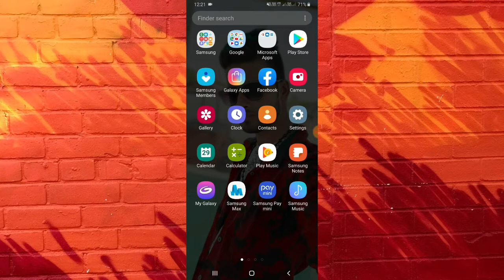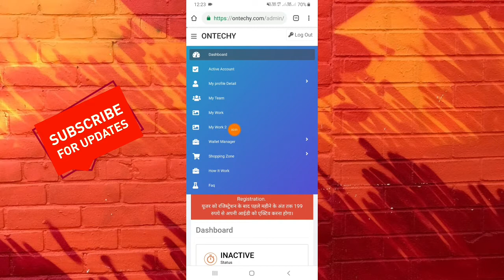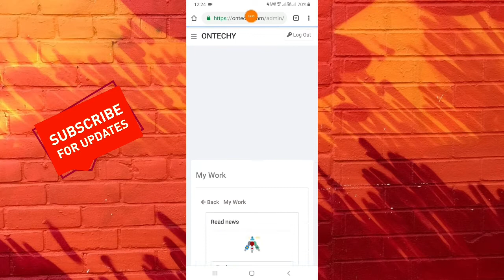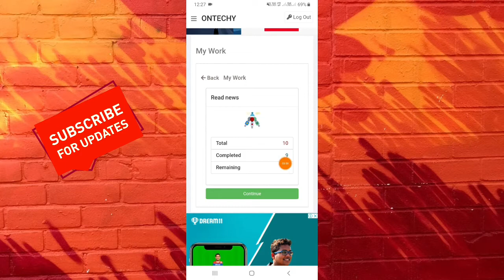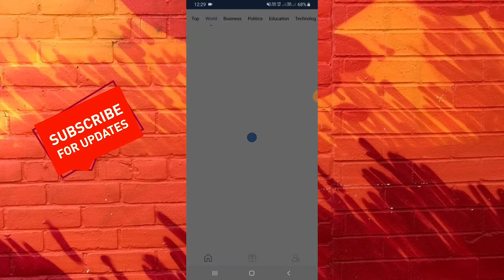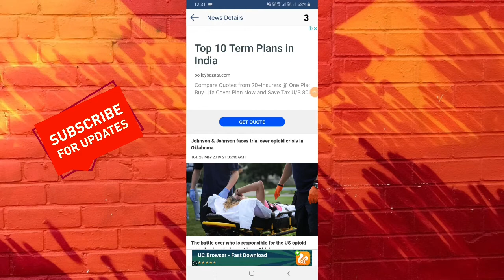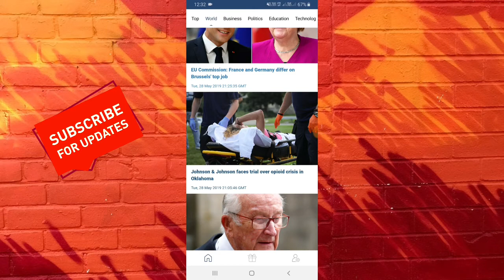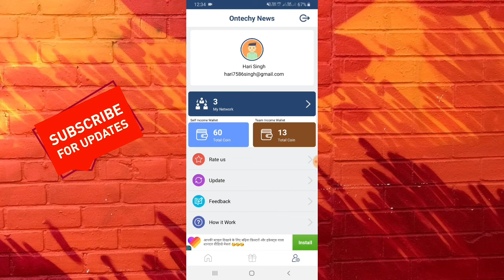Ontechy Website New Update । अब ईनकम होगी दुगुनी । सेल्फ इन्कम 24 रु डेली Full Review of Ontechy !